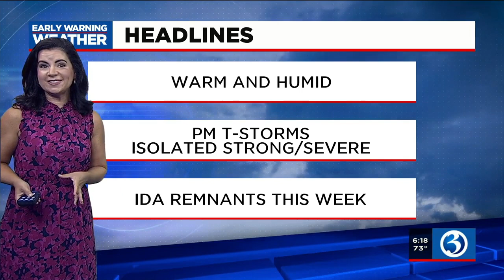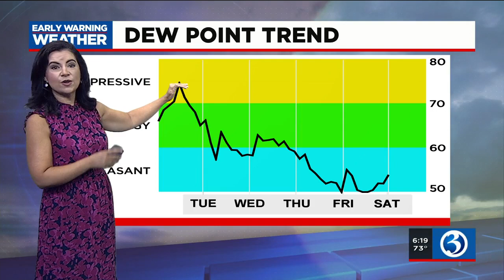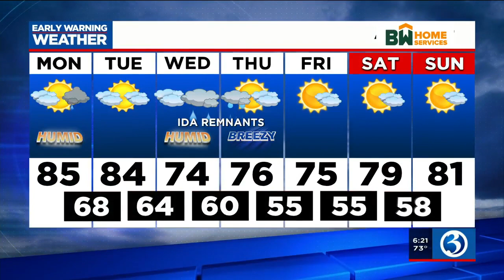FORECAST: Warm and humid today, chance PM storm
This will be the hottest day of the week, and also the most humid. Clouds to start, then breaks of sunshine throughout the midday with temperatures climbing into the 80's.